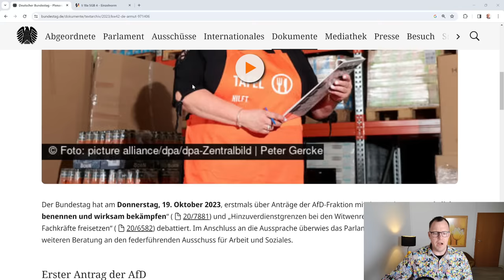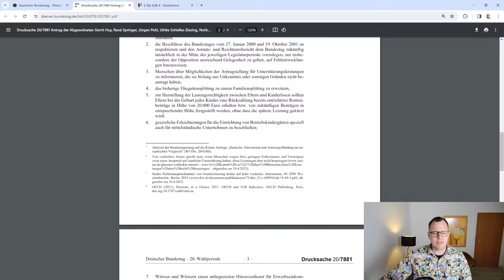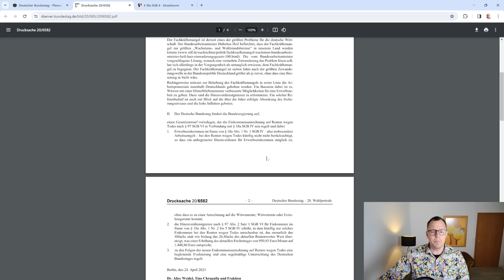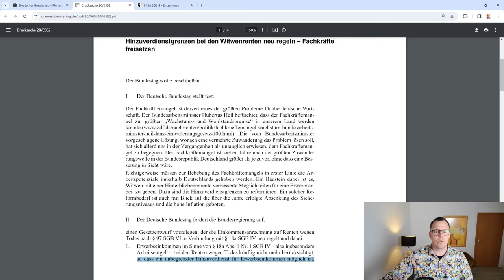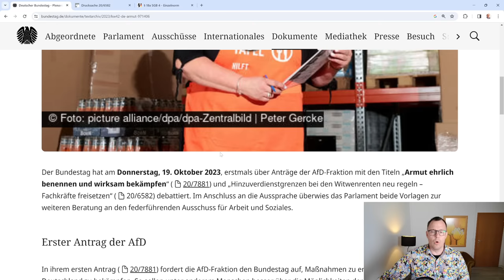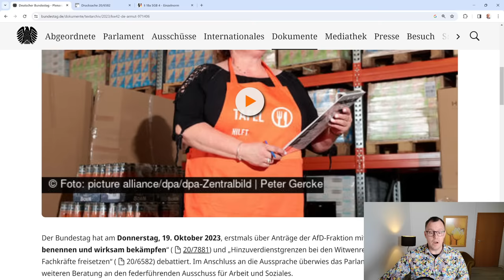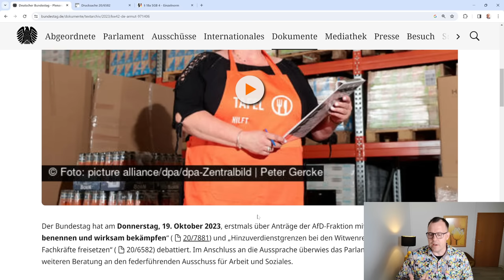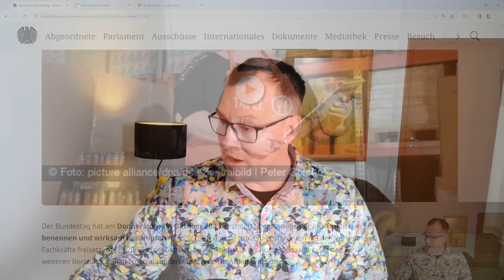Witwenrente- keine Einkommensanrechnung mehr: AfD Vorschlag Debatte im Bundestag 19.10.23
Plenardebatte über Armutsbekämpfung und Witwenrenten über Anträge der AfD am 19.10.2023. Die AfD hatte zwei Anträge im Bundestag eingereicht, über die am 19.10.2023 beraten wurde.
In ihrem zweiten Antrag (20/6582) will die AfD erreichen, dass der eigene Arbeitslohn künftig nicht mehr auf die Witwen- beziehungsweise Witwerrente angerechnet wird. Von der Bundesregierung fordern die Abgeordneten, einen entsprechenden Gesetzentwurf vorzulegen. Wer die „Rente wegen Todes“ erhält, solle künftig nebenbei arbeiten können, ohne dass ein Mehrverdienst Abzüge bei der Hinterbliebenenrente bedeute. Auch der Freibetrag für andere Hinzuverdienste solle steigen, und zwar von 950,93 Euro auf 1.440,80 Euro pro Monat. Laut AfD müssen zur Lösung des Fachkräftemangels „in erster Linie die Arbeitspotenziale innerhalb Deutschlands gehoben werden“. Die vorgeschlagenen Neuregelungen bei der Hinterbliebenenrente seien ein Baustein dieses Vorhabens.